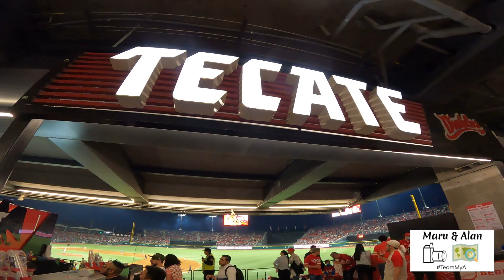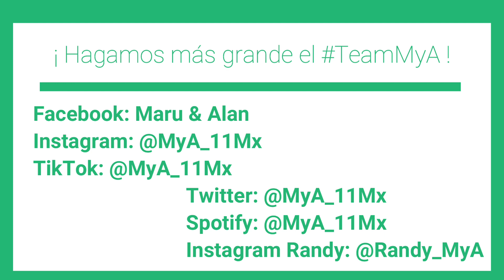Partidazo en el Infierno 🔥| Tigres 10 🆚 12 Diablos | La noche de Japhet Amador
TeamMyA en nuestro primer vlog desde el infierno vivimos una noche memorable donde los DiablosRojos remontaron un marcador de 10 carreras en contra con un HomeRun espectacular de Japhet Amador ¡Disfruten de vlog pandilla escarlata!